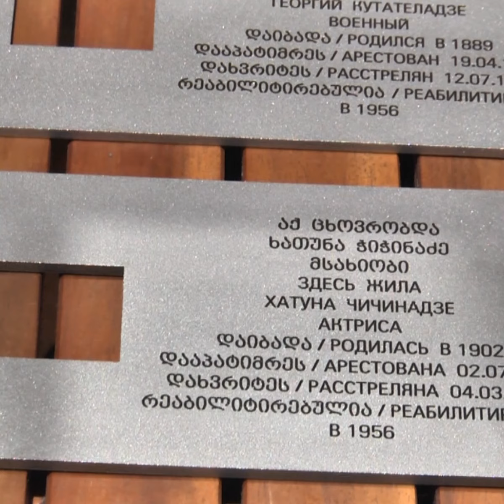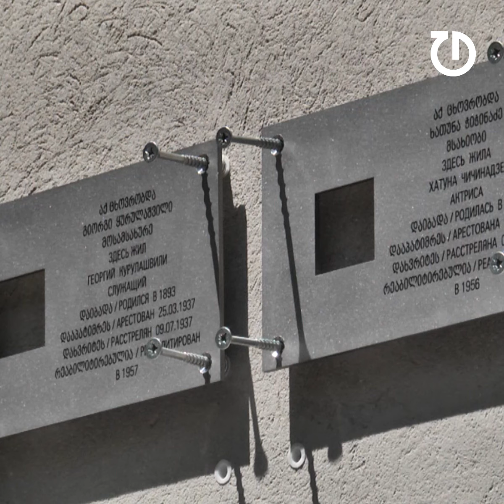გიორგი ყურულაშვილის და ხათუნა ჭიჭინაძის ისტორია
2 ივნისს ნიკო ნიკოლაძის ქუჩა #7-ში "უკანასკნელი მისამართი. საქართველოს“და "საბჭოთა წარსულის კვლევის ლაბორატორიის (SOVLAB)" ორგანიზებით მემორიალური ნიშნები დაამონტაჟეს. უკანასკნელი მისამართი აღნიშნავს 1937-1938 წლებში რეპრესირებულების - გიორგი ყურულაშვილის და მისი მეუღლის, მარჯანიშვილის თეატრის მსახიობის, ხათუნა ჭიჭინაძის სახელებს.